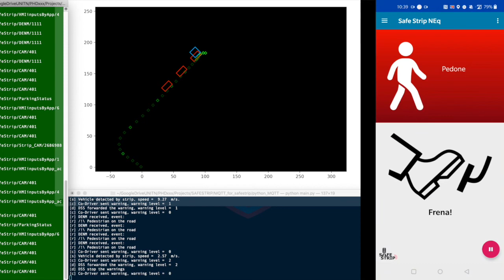SAFE STRIP VRU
The video shows one example of user trial tests for the Vulnerable Road User (VRU) protection application for non-equipped vehicles. The application is built on SAFE STRIP technology that, via sensorial strips place on the road, detects both vehicle approaching a cross walk and also pedestrian (VRU) presence at the cross walk. The detected vehicle and VRU data (position, velocity, id) are packed in MQTT topics with the exact structure of DENM and CAM messages, which correspond to those defined in ETSI ITS G5 V2X protocol. The messages are  published via LTE 4G on a cloud broker to be used by the safety application that evaluates the potential danger for each vehicle detected in the area. The information and warning level for the specific vehicle are published to the SAFE STRIP application installed on users’ mobile devices.
The video shows:
1) on the left part, the messages generated and exchanged (among strips, cloud application and HMI application)
2) in the central part, the GPS traces of the vehicle  in the area (green dots), the vehicle detected by the strips (red boxes) and the danger location (blue box) triggered by the VRU
3)on the right part, the  HMI of the mobile SAFE STRIP application displaying the warnings messages and the danger information.

Video provided by the University of Trento, Italy, for the European-funded project SAFESTRIP.